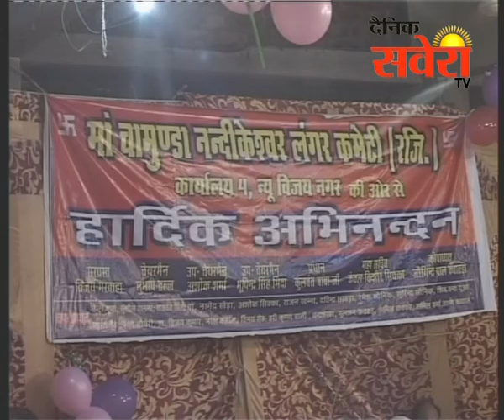मां चामुंडा धाम में 19 से 25 अगस्त तक लगाए गए विशाल भंडारे